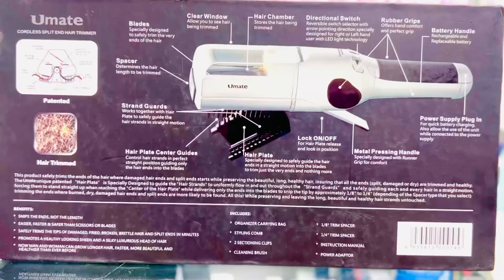Umate Cordless Split End Hair Trimmer Machine Review | Snips The Ends Not The Length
Beauty Glow Cosmetics Al Anayat Plaza G11 Markaz Islamabad